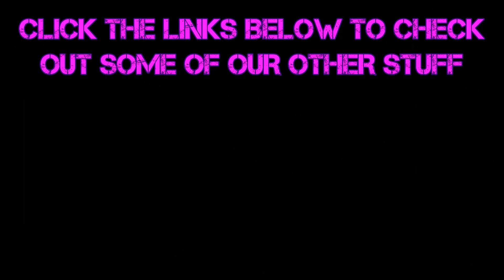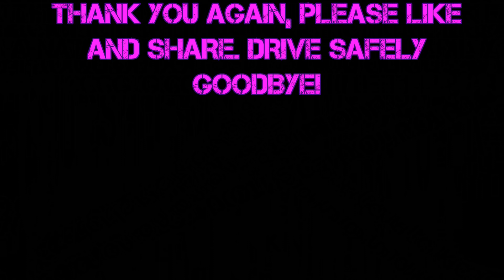Serial Cleaner (Part 3) Getting 100% Blood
In this series I (Mr Gloves) take on the role of an Aussie man who gets hired to clean up crime scenes before the police can gather too much evidence. Join me as I steal memento's of other people's crimes, vacuum uh I mean hoover blood, yell at my elderly mother and clean house in Serial Cleaner!